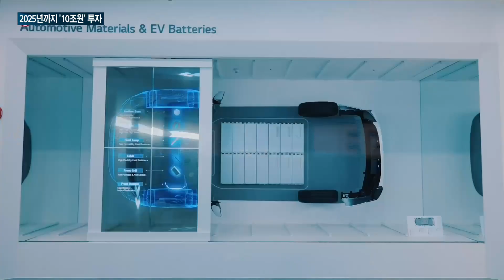[매일경제TV 뉴스] LG화학, 2025년까지 10조원 투자한다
LG화학, 3대 신성장 사업에 10조원 투자

전지소재, 친환경 사업, 혁신 신약 등 3대 분야에 2025년까지 투자 단행

LG에어지솔루션 분사로 인한 빈자리는 배터리 소재 사업으로 낙점

올해 39조원에서 2026년 100조원 규모로 급성장 예상되는 배터리 소재 시장에서 1위 기업이 목표